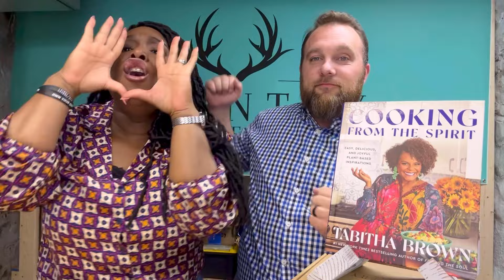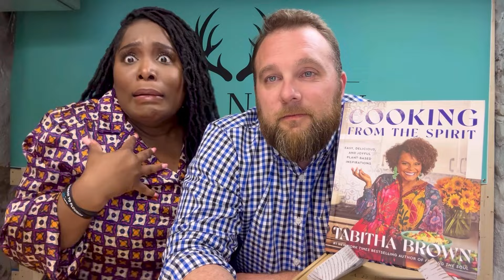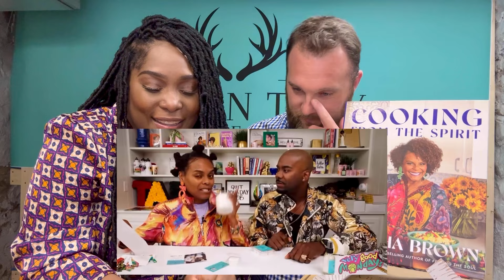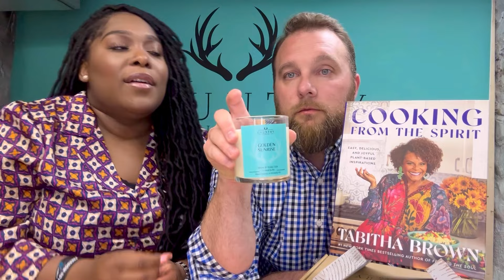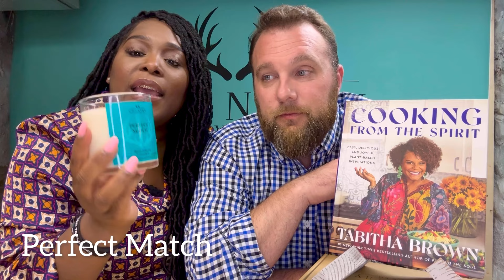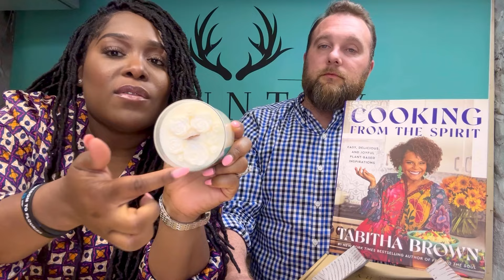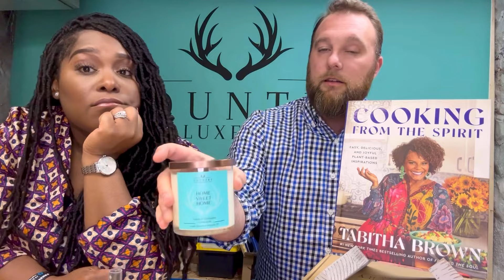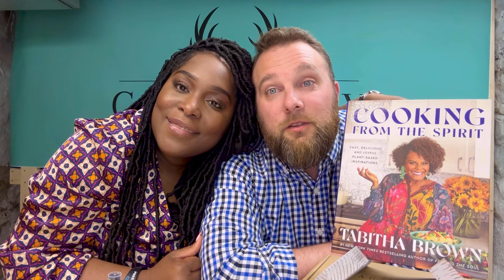TABITHA BROWN Review “Very Good Monday’s” as Candle of the Week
Hi Country Family, Emmy Award Winner TABITHA BROWN reviews our candles, wax melt and room spray on "Very Good Mondays" as candle of the week. We are so honored and excited to share this moment with you. This was a dream from God and we believe enough to step out on Faith. Watch and believe with us❤️.

⟡ Amazon influencer storefront

We are Andrew and Sophia, husband-and-wife duo behind Country Luxe Co., we founded our luxury candle company in 2023 with a passion for entrepreneurship, our love for candles, and a deep commitment to our Christian faith. The name "Country Luxe Co." reflects Andrew's roots growing up in Wayne County, NY and Sophia's upbringing surrounded by the luxuries of Miami, FL. Based in Newark, NY, we transforms our shared creative gifts into handcrafted candles, wax melts, and room sprays that elevate any space.